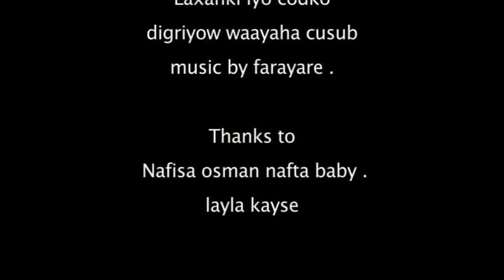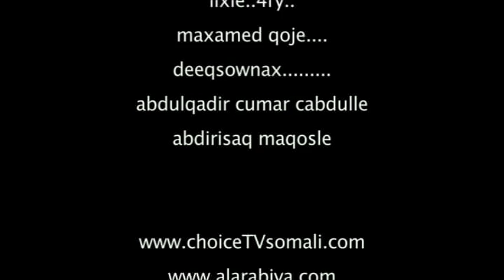Heesta Jeceyl waa By Digriyow Waayaha Cusub 2012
Heesta: Jeceyl waa By Digriyoow. Waayaha Cusub.
Produced by Maanta media
Copyrights by Maanta Media & Choicetvsomali.com